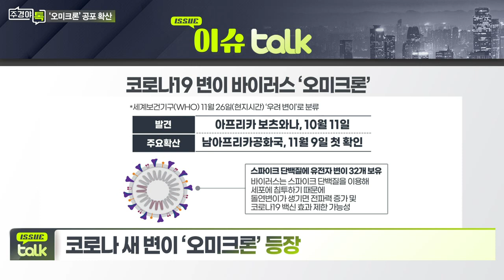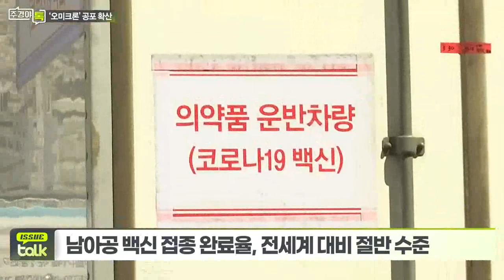코로나 새 변이 ‘오미크론’ 등장_이슈 TALK_주경야톡 19회 (20211129)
코로나 새 변이 ‘오미크론’ 등장
- 우려변이, 추가 조사 진행되는 바이러스에 적용

Q. 오미크론 등장, 기존 백신 무력화?
- 남아공 백신 접종 완료율, 전세계 대비 절반 수준
- 유럽·미국 백신 접종 완료율 60% 수준, 한국 80% 근접
- 스콧 고틀립 전 FDA 국장, “백신이 광범위한 확산 막을 것”

Q. 오미크론 우려에 美증시 ‘털썩’... 韓 증시는?